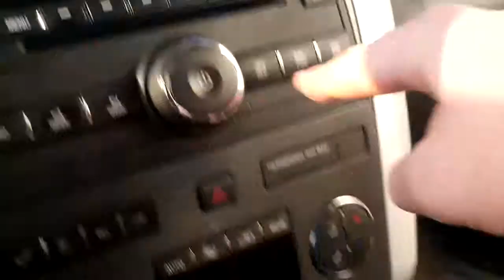Reenacting James Bond Stunts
This is a short I thought I wanted to share to you. It's a quick video but sure is a good one.